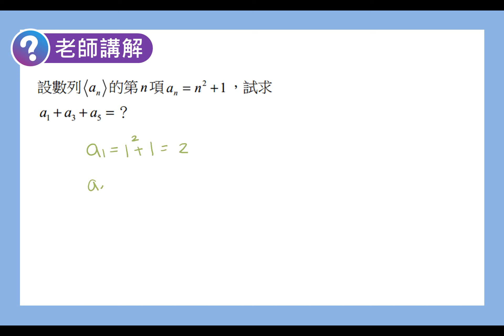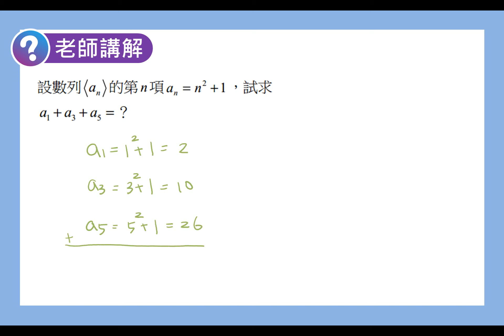數學C 笑傲統測 總複習講義 單元6-1老師講解1